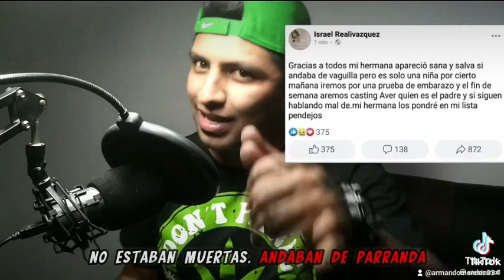dedicado para las chicas que se hacen las desaparecidas para irse de fiesta.parte 2